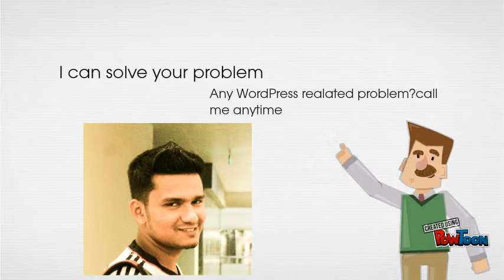Wordpress Installation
This video is exclusively for Fiverr.com-- Created using PowToon -- Free sign up -- Create animated videos and animated presentations for free.  PowToon is a free tool that allows you to develop cool animated clips and animated presentations for your website, office meeting, sales pitch, nonprofit fundraiser, product launch, video resume, or anything else you could use an animated explainer video. PowToon's animation templates help you create animated presentations and animated explainer videos from scratch.  Anyone can produce awesome animations quickly with PowToon, without the cost or hassle other professional animation services require.